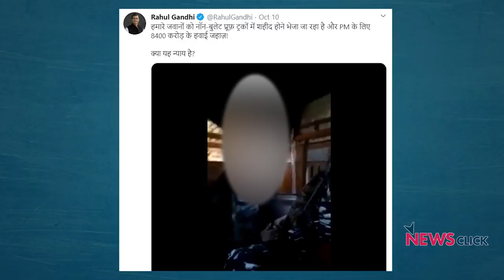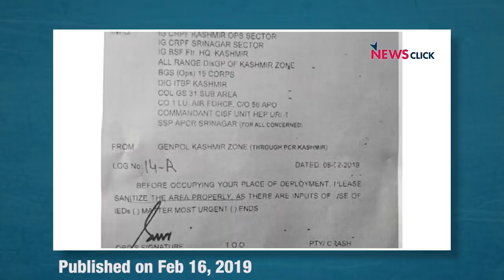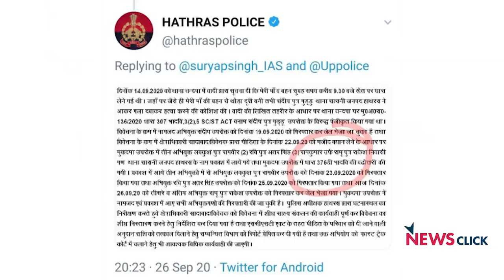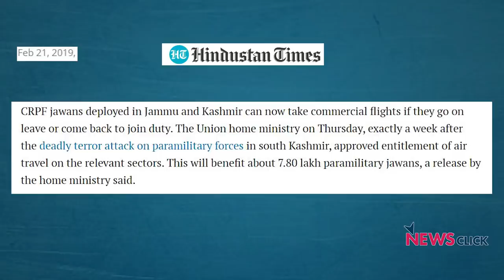सैनिकों को क्यों नहीं मिल रही बुलेट प्रूफ गाड़ियाँ?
कांग्रेस के नेता और सांसद राहुल गाँधी ने अपने ट्विटर से सेना के जवानों का एक वीडियो साझा किया है। इस वीडियो में सैनिक अपनी सुरक्षा को लेकर सवाल उठा रहे हैं। उनका कहना है कि बड़े अधिकारियों को तो बुलेट प्रूफ गाड़ियां मिल जाती हैं पर उन्हें साधारण वाहनों में ही जाना पड़ता है। न्यूज़चक्र के इस एपिसोड में वरिष्ठ पत्रकार अभिसार शर्मा सरकार के रवैये पर सवाल उठा रहे हैं। उनका कहना है कि पुलवामा अटैक में 44 जवान शहीद हो गए थे , सरकार ने उनकी शहादत पर सियासत तो की पर अभी तक सुरक्षा मुहैया कराने में असफल रही है।